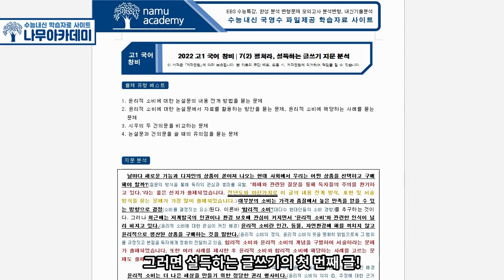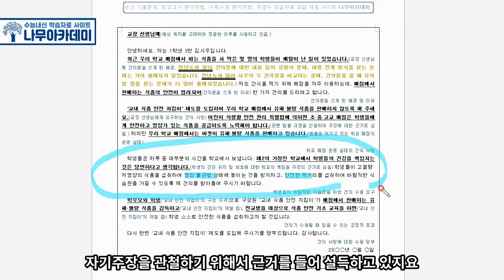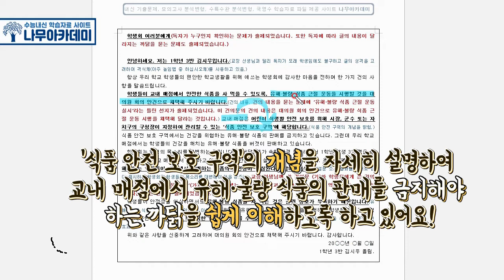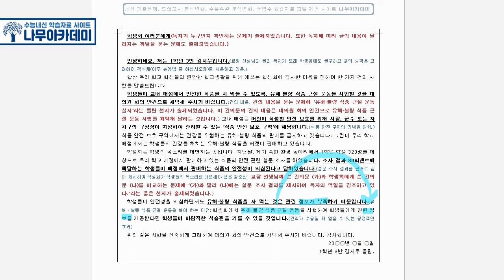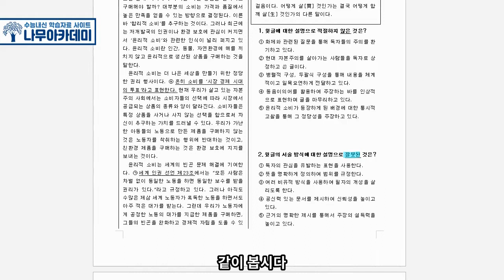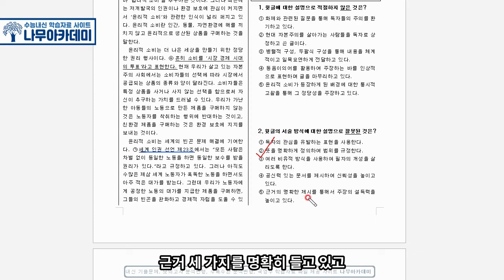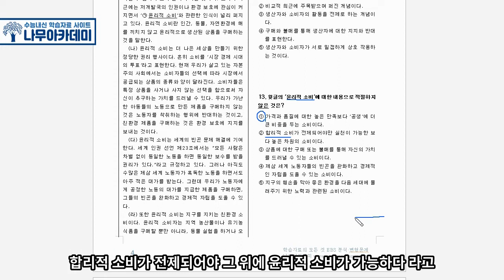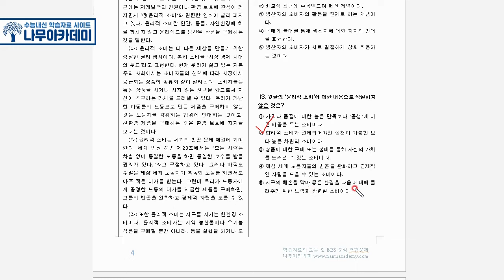[고1 내신] 고1 국어 창비 7(2) 펼쳐라, 설득하는 글쓰기 내신 대비 강의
이번 영상은 고1 국어 창비 7(2) 펼쳐라, 설득하는 글쓰기에 대한 내신 대비 강의입니다!

▶ 나무아카데미 홈페이지